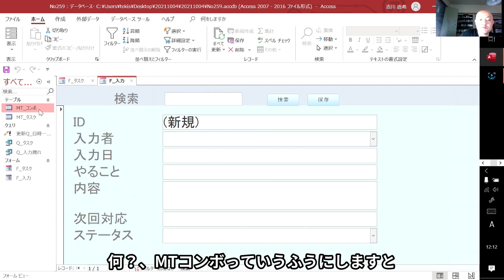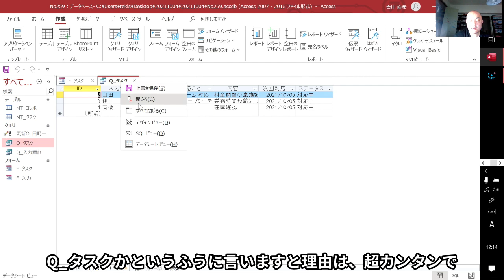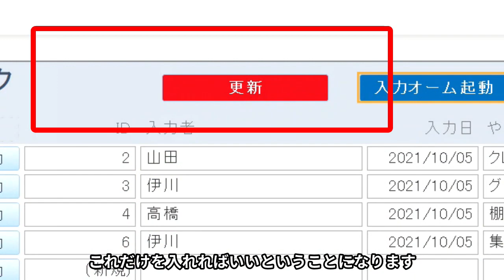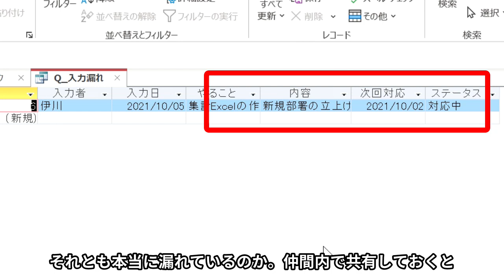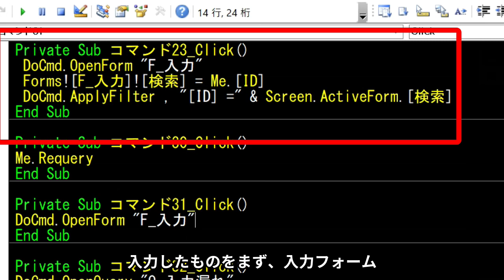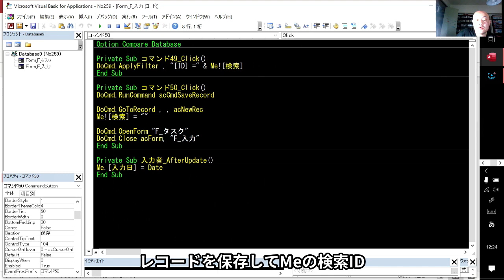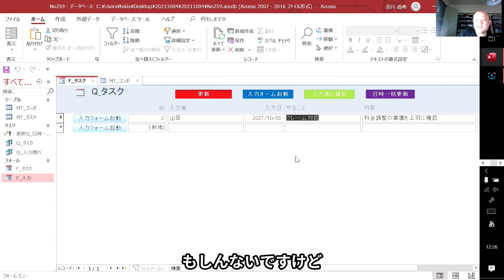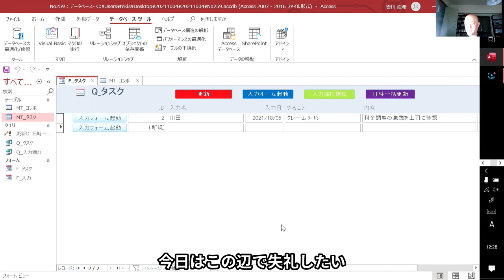【ACCESS VBA】散らかったタスク、引継をデータベースで管理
メルマガの登録をお願いします。

月額3,000円です。
支払いは、PayPal経由でお願いします。

1000回以上再生された動画です。よろしければ参考にしてください。

月額3,000円です。

2018年10月時点で、ACCESSとExcelの動画しかアップしていません。

1000回以上再生された動画です。よろしければ参考にしてください。